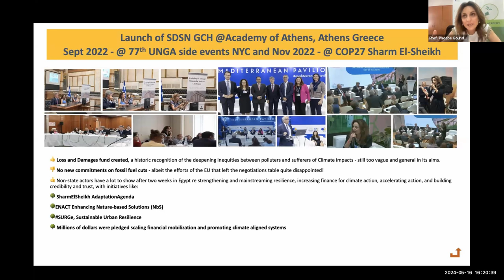WAAS@64 | Phoebe Koundouri | The Green Transition Action Plan and Related Issues